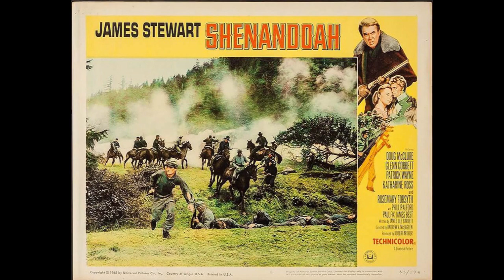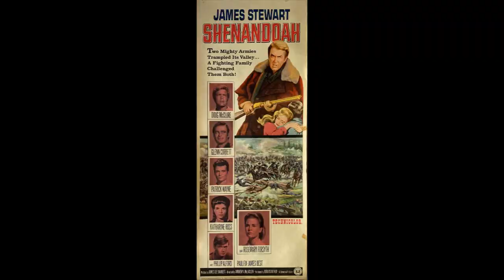SHENANDOAH 1965 - Behind The Scenes Of Jimmy Stewart's Classic Civil War Family Drama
Behind the scenes photos and publicity material from the classic 1965 Civil War Film, Shenandoah. Starring James Stewart, Patrick Wayne, Glenn Corbett, Phillip Alford, Doug McClure, Rosemary Forsyth, Harry Carey Jr., Katharine Ross, Jim McMullan, George Kennedy, James Best, and directed by Andrew V. McLaglen.